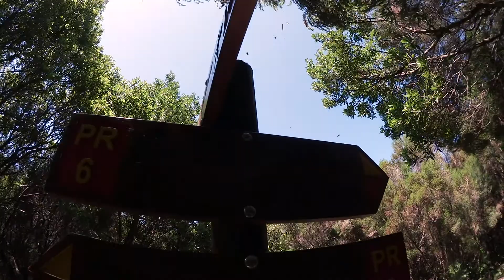Vlog 41 - Wir gehen wandern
Heute war Wandertag. Nach einigen eher ruhigeren Tagen sind wir heute zu dem 25 Fontes gewandert. Weil es so heiß war, gar nicht so einfach. Leider waren für meinen Geschmack auch viel zu viele Menschen unterwegs und dort am Wanderziel.
Unseren Wandertag haben wir mit einem Essen in Calheta beendet. Es gab leckere Pizza!

Wenn dir das Video gefallen hat, würde ich mich über eine positive Bewertung freuen!

      ICH IN SOZIALEN NETZWERKEN